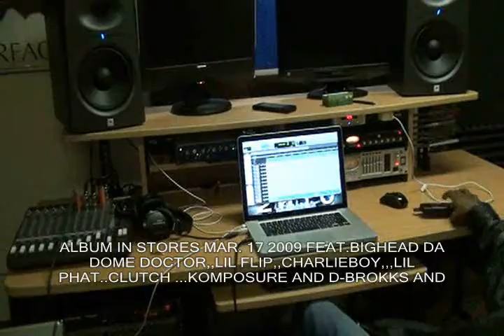conan the barbarian 2011 baby savage lord gog the orange and green king 29